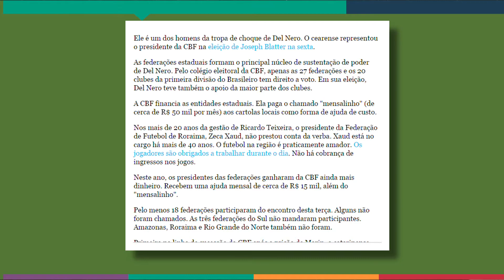Quem é o presidente da FMF?